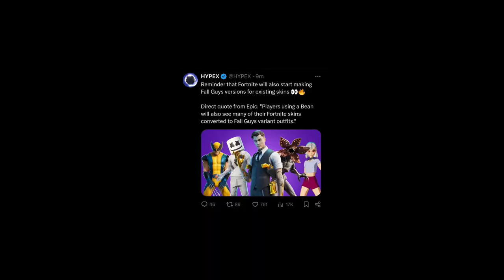Fortnite x FALL GUYS?!?!?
We have waited quite a while for this collab and finally it is happening.
Credits to @ItsHYPEX@ItsHYPEX for the tweets.